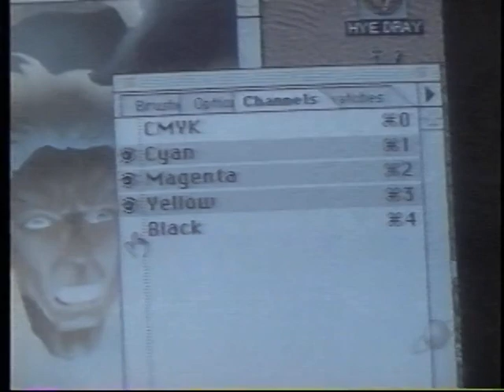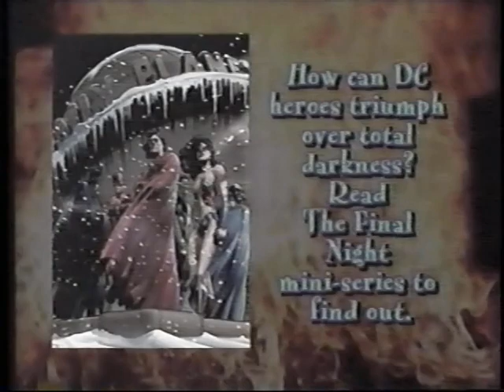SFC AGR01p2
The Anti-gravity Show Part2 of 4